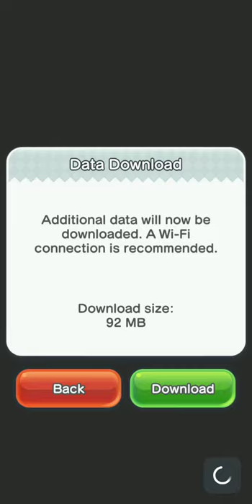Super Mario run Part 1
I decided to do this because I've seen alot of other people Do it